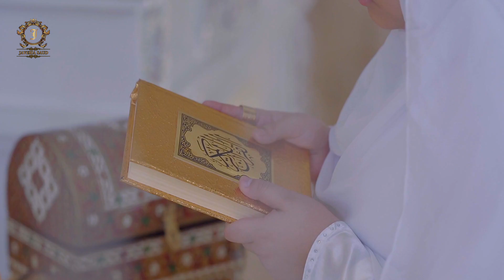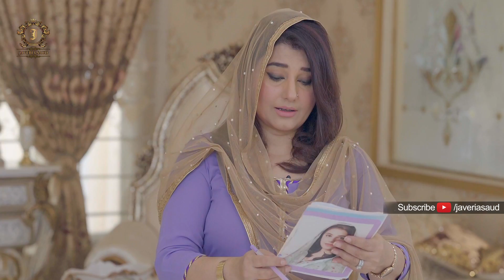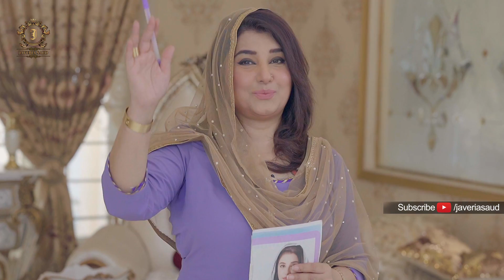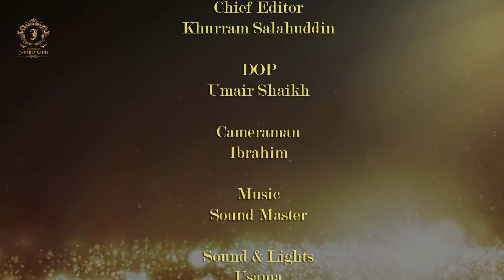Ramazan Mubarak With Javeria Saud | 20th RAMZAN 2020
20th Ramzan 2020 Transmission of Ramzan Mubarak with Javeria Saud

Note: This content is copyright protected. Please donot copy or redistribute.